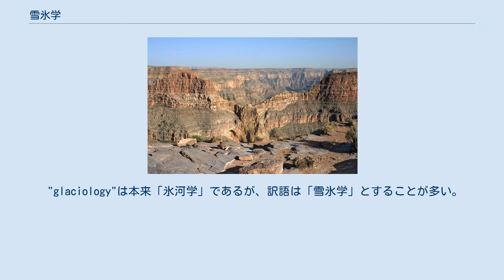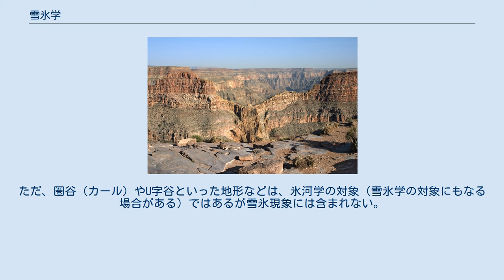雪氷学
雪氷学（せっぴょうがく、英語：glaciology）は、氷（水の固相）およびその降水・堆積形態である雪を対象とする学問。
 種々の学問分野と直接、間接に関連する総合科学であり、地球科学・災害科学・物質科学・工学などとの接点がある。
 日本雪氷学会には、極地雪氷、凍土、雪氷物性、衛星観測、雪氷工学、雪氷化学、気象水文、吹雪の分科会・研究会が登録されている。
 よく「氷雪学」と間違えて呼ばれるが、雪氷学者の間では、「氷雪」は文学的表現として区別されている。
 "glaciology"は本来「氷河学」であるが、訳語は「雪氷学」とすることが多い。
氷河学が氷河を対象とするため日本ではあまり発展しなかったのに対して、雪氷学は氷と雪全体を対象とし日本でも発展が見られたため、訳語としては「雪氷学」に取って代わられた。
 地球上の氷に限らずに、火星の氷などの宇宙の氷も雪氷学の研究対象となっており、そうした場合の学問を特に宇宙雪氷学という。
 雪氷学の対象となる気象現象を総称して、雪氷現象 (snow or ice weather phenomena) と呼ぶことがある。
あらゆる気象の中の、水の固体としての「氷」の状態を経る現象とそれに関わる現象すべてを含む。
 降水現象では、雪、あられ、雹、みぞれ、凍雨、雨氷（着氷性の雨）、細氷（ダイヤモンドダスト）のほかに、吹雪などの現象も含まれる。
 霜、霧氷(樹氷、粗氷、樹霜)などの着氷現象はすべて雪氷現象である。
氷霧、過冷却の霧（着氷性の霧）もそうである。
 このほか、積雪に関わる現象も雪氷現象である。
詳細に見ていくと、根雪、万年雪、氷河、そして氷河に関係する氷床や棚氷などが含まれる。
 また、積もった雪が解ける融雪、融けかけの雪が凍結して付着する着雪、水域における船体着氷やいかり氷、つらら、氷筍のほか、海における海氷や氷山、流氷、池や川などの結氷、地面の霜柱なども含まれる。
 さらに、プレッシャー・リッジ、ポリニヤ、クレバスなど、氷河や海氷・結氷に関わる現象も含まれる。
ただ、圏谷（カール）やU字谷といった地形などは、氷河学の対象（雪氷学の対象にもなる場合がある）ではあるが雪氷現象には含まれない。